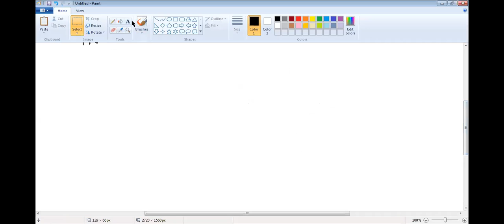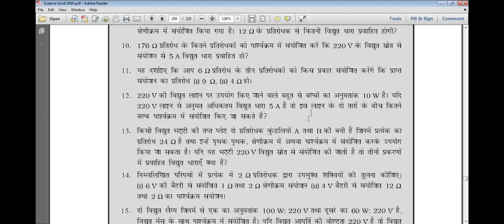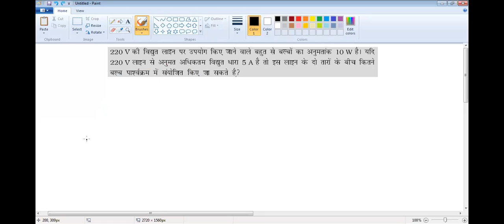Class 10th Online Classes | Science | Chapter 12 | Q&A Part 8